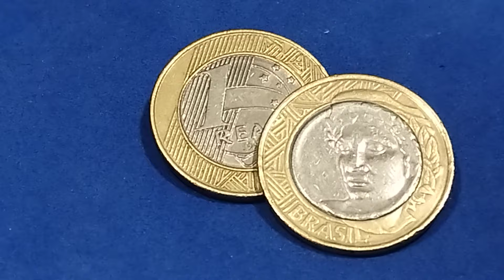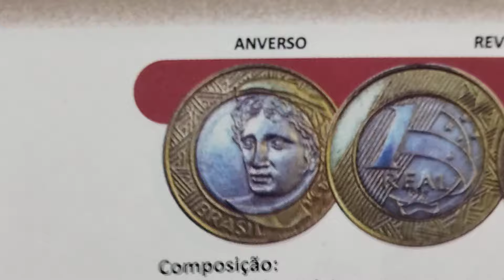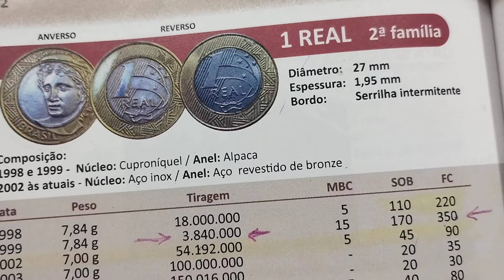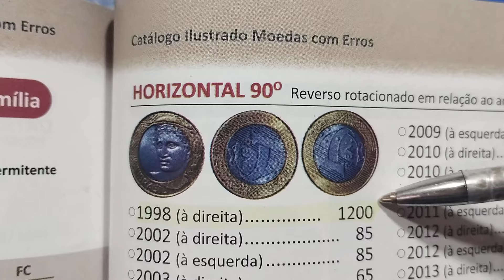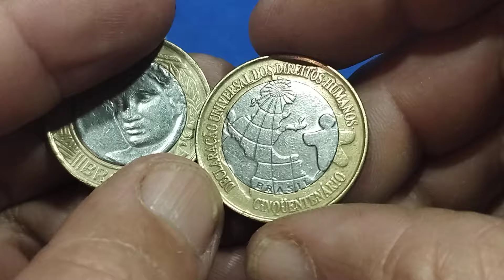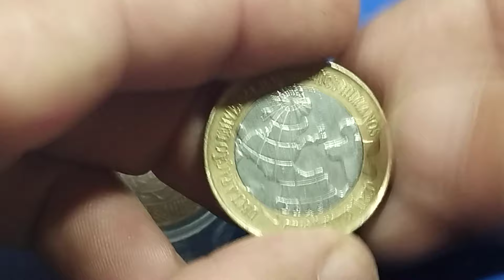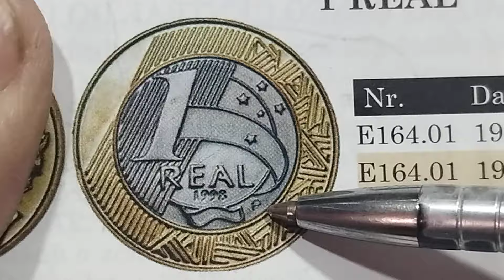QUEM TEM SE DEU BEM! MOEDAS DE 1 REAL COBIÇADA POR COLECIONADORES.